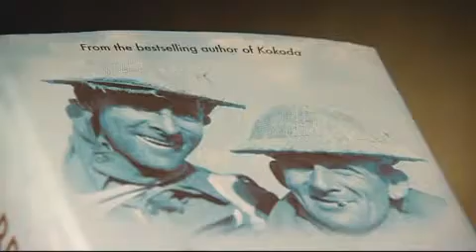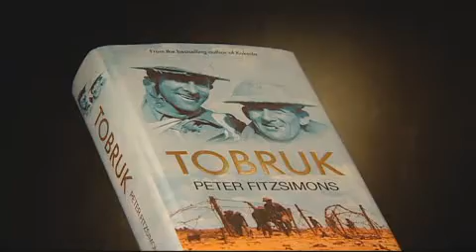Peter FitzSimons: Writing history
Peter FitzSimons talks about the approach he takes to writing about historical events.